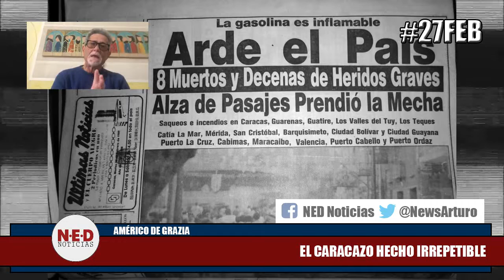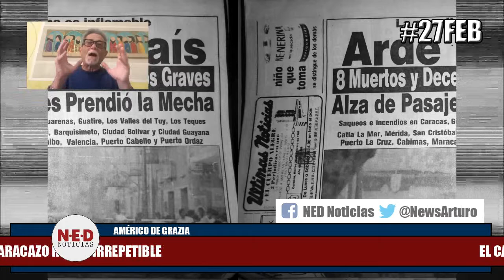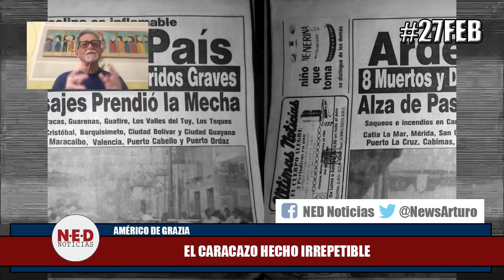EL CARACAZO HECHO IRREPETIBLE 27Feb Américo de Grazia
El Caracazo hecho irrepetible,la sociedad venezolana desarticulada,sin medios de comunicación masivos que transmitan en vivo y directo; pranes ejerciendo control social en barrios, CTV anulada, huelgas y paros no hacen mella a narcos con el monopolio de la violencia.